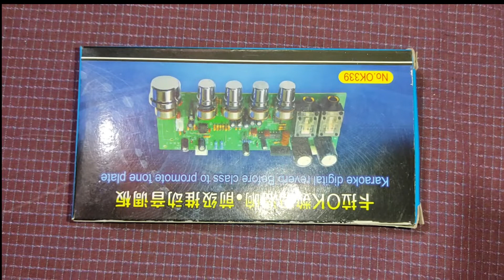HI-FI Professional Quality Preamp For High Power Amplifier | Karaoke Board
Price :
karaoke board,
tone controller ,
class D amplifire,
tpa 3116 amplifire,
pre amp,
tone circuit,
amplifire board,
power amplifier,
2sc1943,
2sc 5200,
ttc 1943,
ttc 5200,
mic circuit,
Echo board,